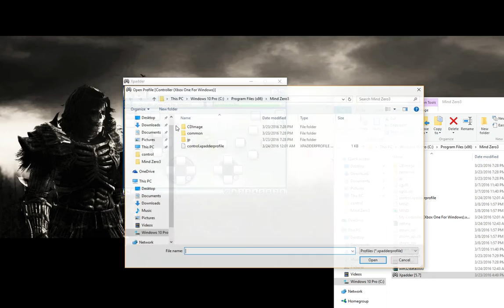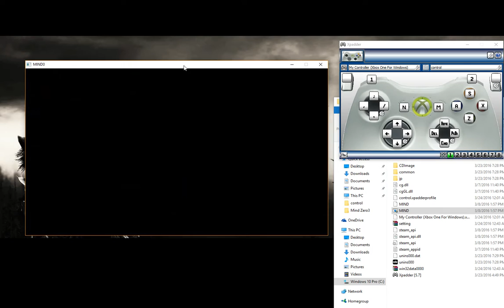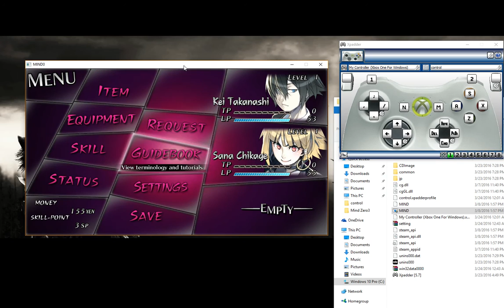Mind Zero Controller Fix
it works with any controller xpadder is able to emulate, enjoy! :)
make sure xpadder is in the same folder where MIND.exe